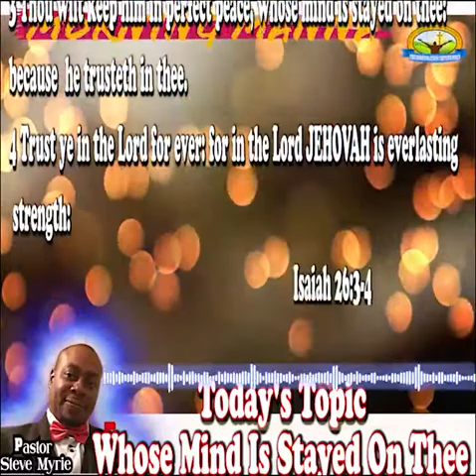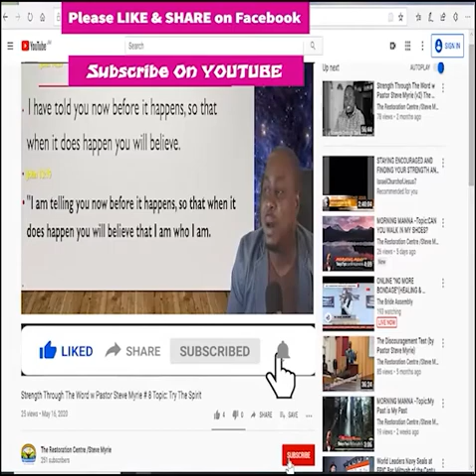Morning Manna #82 Topic:Whose Mind Is Stayed On Thee